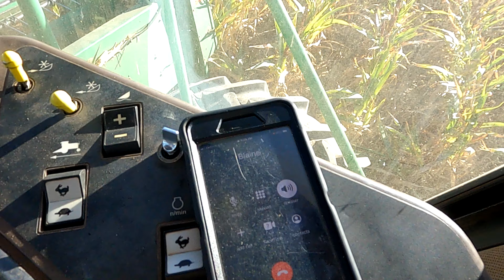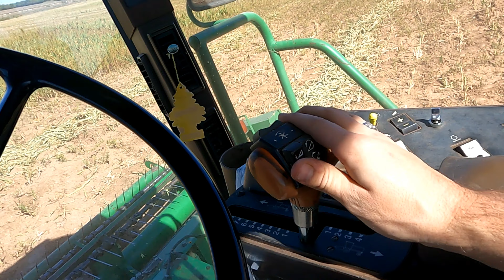Break downs, Break downs everywhere! Milo swathing and soybean harvest! Bad weekend on the Farm!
Trying to finish up roughest field EVER!  The John Deere swather can't go more than 30min without something breaking!  Swathing dryland milo/ sorghum during a drought.  Soybean harvest is going just as bad!  The 1680 Case International combine keeps plugging!   Larry reliving his younger days harrowing on a 2010 John Deere.   season 2 episode 16